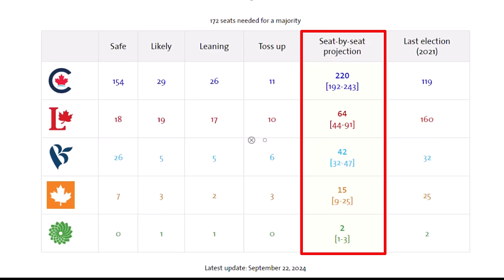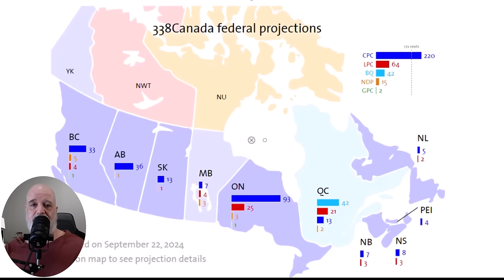New Polling Shows The NDP Have Lost 10 Seats A Disaster Of Their Own Making